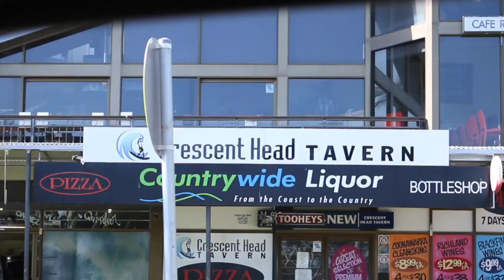That Crazy Camping trip